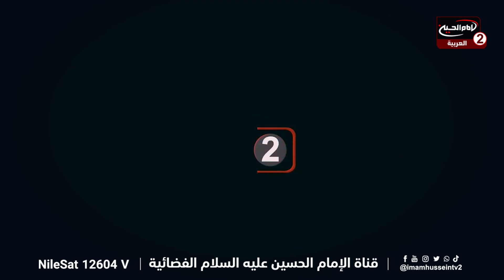أسرار رحلة السبايا: من كربلاء إلى دمشق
توضح هذه الحلقة المأساة العظيمة التي عانى منها أهل البيت (عليهم السلام) بعد معركة كربلاء، خاصةً في فترة أسرهم في دمشق. يروي لنا السرد التاريخي تفاصيل تواجدهم في مكان خرب بدون سقف قرب قصر يزيد بن معاوية، حيث عانوا من قسوة الظروف المحيطة بهم وتقشرت جلودهم من شدة الحر والبرد.

تتحدث الروايات عن المعاملة القاسية التي تلقاها أهل البيت في دمشق، وكيف كان يزيد بن معاوية يعرضهم لمزيد من الإذلال والتشهير، مما يكشف عن مدى الحقد الذي كان يكنه لأهل البيت. كما يتناول الفيديو مشاهد مؤلمة مثل وفاة السيدة رقية (عليها السلام) بعد رؤيتها لرأس والدها الإمام الحسين (عليه السلام)، ما أدى إلى تجديد الحزن والبكاء بين السبايا.

يشكل هذا الفيديو تذكيراً قوياً بمصائب أهل البيت (عليهم السلام) ومعاناتهم بعد كربلاء، ويعكس أهمية تلك الأحداث في تاريخ الإسلام. شاهدوا هذه الحلقة لتعرفوا المزيد عن الصعوبات التي واجهها أهل البيت في دمشق والتفاصيل المؤلمة التي عاشوها في ظل حكم يزيد
ــــــــــــــــــــــــــــــــــــــــــــــــــــــــــــــــــــــــــــــــــــــــــــــــــــــــــــــــــــــــــــــــــــــــــــــــــــــــــــــــــــــــــــــــــــــــــــــــــــــــــــــــــــــــــــــــ
👍إذا كان هذا الفيديو مفيدًا لك، تأكد من الإعجاب به ومشاركته مع أصدقائك

📢 شاركونا تجاربكم وأسئلتكم في قسم التعليقات. نحن دائما على استعداد للرد عليك!

ــــــــــــــــــــــــــــــــــــــــــــــــــــــــــــــــــــــــــــــــــــــــــــــــــــــــــــــــــــــــــــــــــــــــــــــــــــــــــــــــــــــــــــــــــــــــــــــــــــــــــــــــــــــــــــــــ
00:00 - افتتاح الفيديو بالتلاوة والدعاء.
00:32 - التحية للنبي محمد وآله الأطهار.
00:56 - عودة إلى الحديث عن أحداث شهر صفر في دمشق.
01:17 - وصول السبايا إلى قصر يزيد بن معاوية.
02:11 - تفاصيل معاناة السبايا في السجن المهجور.
04:03 - دور السيدة فاطمة بنت أمير المؤمنين في نقل الروايات.
05:33 - مشهد يزيد واستدعاء الإمام زين العابدين (عليه السلام).
08:01 - الحديث عن السيدة رقية (عليها السلام) ومأساتها.
11:00 - وفاة السيدة رقية (عليها السلام) بعد رؤية رأس والدها.
15:14 - الختام بدعاء وسلام على الإمام الحسين وآله.
يمكنك استخدام هذه الطوابع الزمنية لتقسيم الفيديو إلى أقسام واضحة ومساعدة المشاهدين على التنقل بسهولة بين أجزاء الفيديو المختلف
ــــــــــــــــــــــــــــــــــــــــــــــــــــــــــــــــــــــــــــــــــــــــــــــــــــــــــــــــــــــــــــــــــــــــــــــــــــــــــــــــــــــــــــــــــــــــــــــــــــــــــــــــــــــــــــــــ

ــــــــــــــــــــــــــــــــــــــــــــــــــــــــــــــــــــــــــــــــــــــــــــــــــــــــــــــــــــــــــــــــــــــــــــــــــــــــــــــــــــــــــــــــــــــــــــــــــــــــــــــــــــــــــــــــ
لمحة مختصرة عن مجموعة الامام لحسين عليه السلام الاعلامية

مجموعة الإمام الحسين عليه السلام الإعلامية مؤسسة جماهيرية مستقلة متعددة القنوات.تمتلك خمس قنوات فضائية مرئية، تتحدث بخمس لغات هي: العربيةوالفارسيةوالإنجليزيةوالتركيةوالأردو. إضافة إلى وكالة أنباء ـ شيعة ويفز SHIA WAVES تعرض برامجها على مدارالساعة.عبر القمر الصناعي وIPTV وعبر الهاتف الجوال لكافة مشاهديها في العالم 1) APPLE TV 2) GLWIZ 3) Jadoo tv 4) Roku TV قناة الامام الحسين عليه السلام الفضائية باللغة العربية هي جزء من مجموعة الامام الحسين عليه السلام الإعلامية.لديها برامج متنوعة تشتمل على المواضيع العقائدية والفكرية على المنهج الشيعي الاثنى عشري.وتدار من قبل بعض مقلدي سماحة اية الله العظمى السيدصادق الحسيني الشيرازي دام ظله تتميز هذه المجموعة الإعلامية، أنها تعمل باستقلال تام عن الجهات السياسية والحزبية وتفردت كونها الوحيدة من بين القنوات التي حصلت على مباركة وتأييد عدد من مراجع الدين العظام بدأت قناة الأمام الحسين عليه السلام الفضائية، الناطقة باللغة العربية،بث برامجها من تاريخ 25 ايار عام2012تحت شعار"اشراقة حسينية تنير الآفاق" يقع المكتب الرئيسي لهذه القناة،في مدينة كربلاء المقدسة
الروابط

Subscribel.bayat.me/EpKnMXbv

البث المباشرimamhussein.tv

PayPalpaypal.com/cgi-bin/webscr?cmd=_s-xclick&hosted_button_id=J8QLYZ53DESUN

الموقع الإلكترونيimamhussein2.tv

Facebookfacebook.com/imamhusseintv2

Twittermobile.twitter.com/imamhusseinvt2

Instagraminstagram.com/imamhusseintv2

 380 ألف مشترك
 29,141 فيديو
 70,063,136 مشاهدة
 تاريخ الانضمام: 17‏/05‏/2012
 العراق